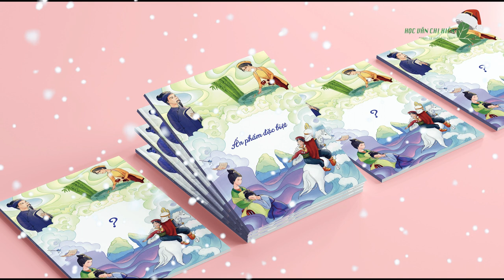AUDIO VĂN HỌC LỚP 10 || Cảm nghĩ về người thân yêu nhất || Học văn chị Hiên